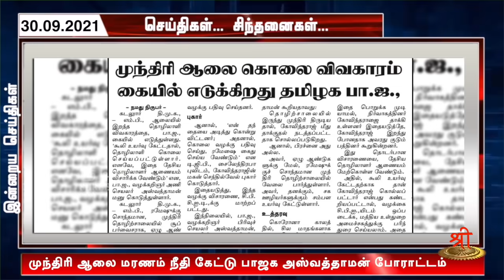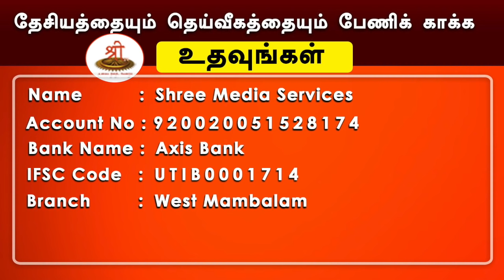செய்திகள்... சிந்தனைகள் | 30.09.2021 | Seithigal Chinthanaigal | ShreeTV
1. ஈரோடு மாவட்டத்தில் சாலையை மறித்து வங்கதேசத்தினர் தொழுகை

2. முந்திரி ஆலை மரணம் நீதி கேட்டு பாஜக அஸ்வத்தாமன் போராட்டம்

3. பாஜக தலைவர் ஹெச்.ராஜா கருத்துக்கு தேசிய ஊடகவியலாளர் நலச்சங்கம் ஆதரவு

4. விடுதலைப் போராட்ட தியாகிகள் வாரிசுகளுக்கான இடஒதுக்கீடு ரத்தா? - குமுறும் வாரிசுகள்

5. மதவெறியைத் தூண்டி பயங்கரவாதிகளை உருவாக்கும் பாகிஸ்தான்

தேசியத்தையும், தெய்வீகத்தையும் பேணிக் காக்க ஸ்ரீடிவிக்கு உதவுங்கள்:

Name: Shree Media Services
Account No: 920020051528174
Bank Name: Axis Bank
IFSC Code: UTIB0001714
Branch: West Mambalam